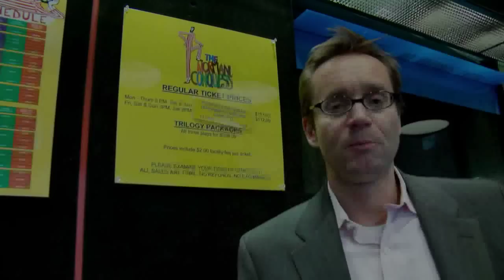Backstage With Kevin Spacey - New York Post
Producer Kevin Spacey gives The Post backstage access to opening night and the after-party for Broadway's "The Norman Conquests."